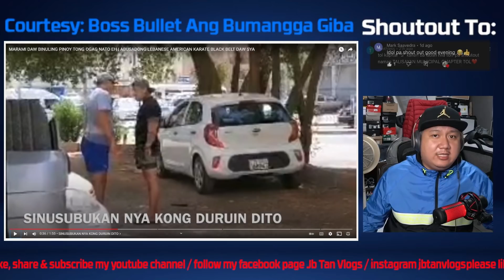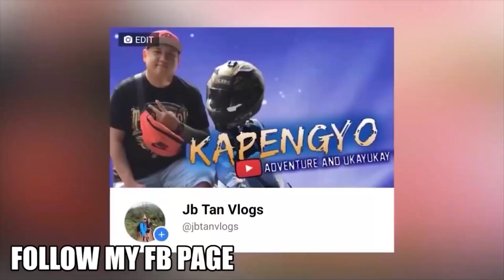BLACK BELTER KINURSUNADA SI BOSS BULLET